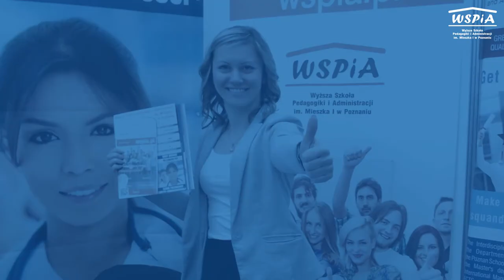Studiuj na WSPiA w Poznaniu!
Zapraszamy do zapoznania się z kierunkami w Wyższej Szkole Pedagogiki i Administracji w Poznaniu. W ofercie studia licencjackie (I stopnia), magisterskie, magisterskie jednolite (II stopnia), podyplomowe, kursy i szkolenia! WSPiA w Poznaniu proponuje kierunki takie jak: pedagogika, pedagogika przedszkolna i wczesnoszkolna, administracja, prawo, psychologia, kosmetologia, filologia, fizjoterapia, ratownictwo medyczne, pielęgniarstwo, bezpieczeństwo wewnętrzne, wychowanie fizyczne, medycyna estetyczna.